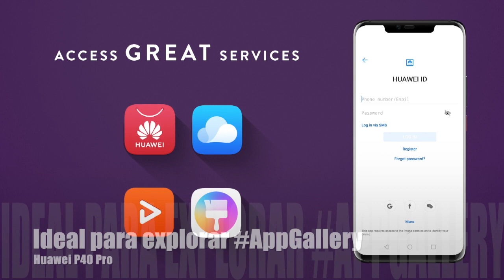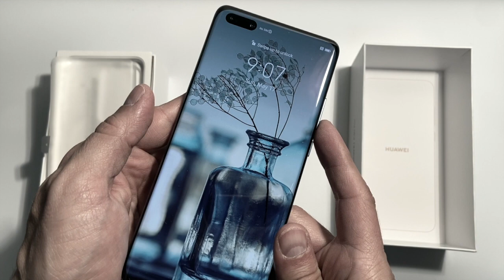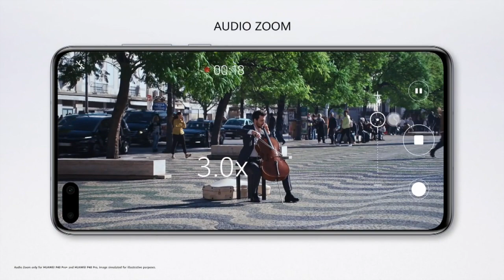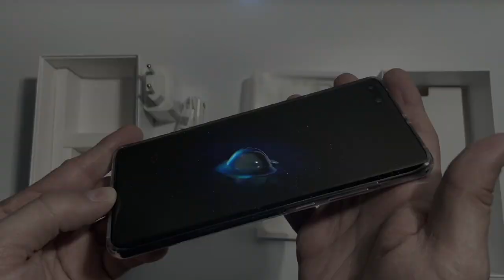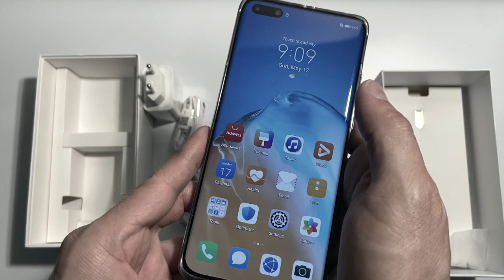El P40 Pro de Huawei tiene más de lo evidente en la caja!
Primera vista al Huawei P40 Pro!